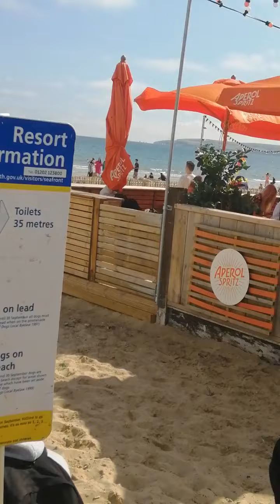Pinoy UK vlog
Bournemouth